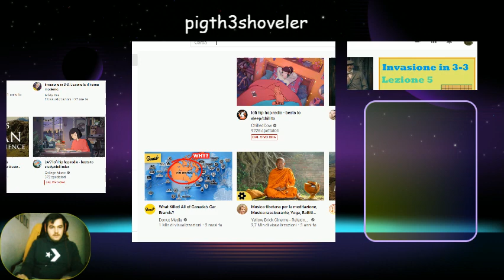(Go #2) Turno National Go League vs Paolo S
Turno Interconference della NGL contro Paolo S, partita ufficiale -- Watch live